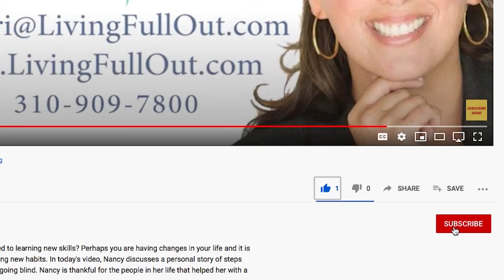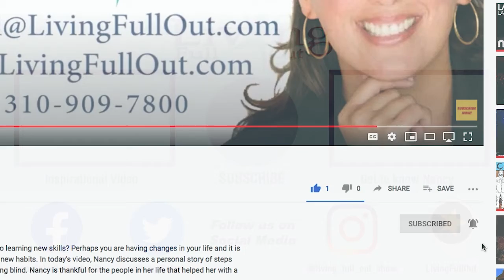National Wellness Month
Have you been feeling sluggish or down lately? In this video, I discuss the importance of self-care. Even in my busiest weeks, I make time for myself-- to take a bath, to go to the gym, and to spend time with loved ones. By finding time to look after yourself you will become more productive in all aspects of your life. When we focus on carving out time for ourselves we are most able to live full out!